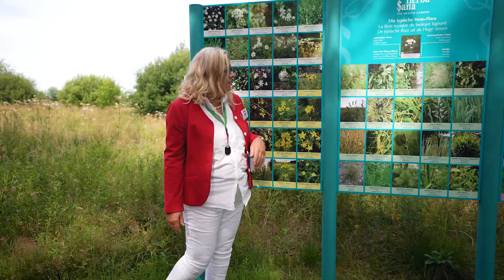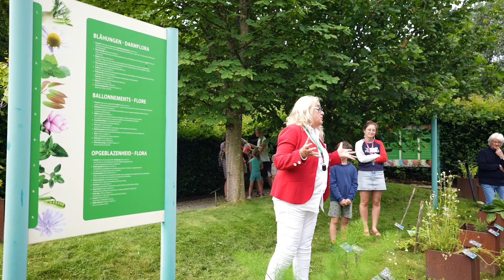Jardin de la Santé - Herba Sana - Gruppenreisen (Werbervideo 20')